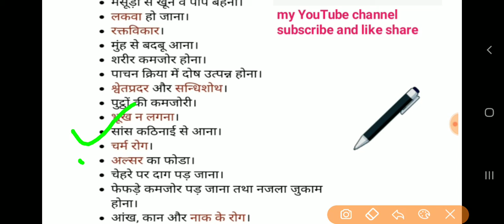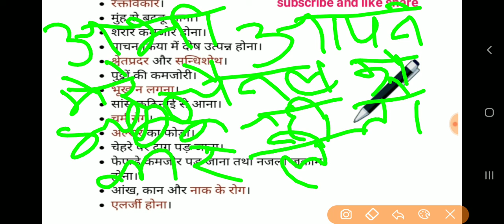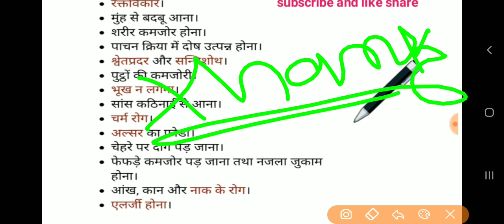विटामिन सी की कमी से होने वाले रोग, Vitamin C ki Kami se hone wale Rog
is video mein Vitamin C ki Kami se hone wale Rog Jankari Di gai hai